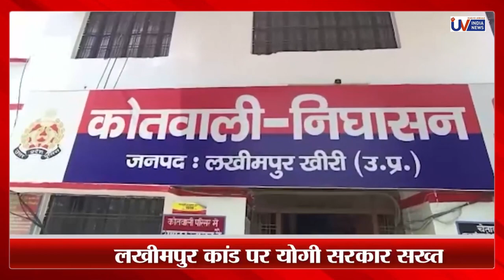Dalit Sisters Found Hanging In Lakhimpur Kheri: 6 Accused In Police Custody; Murder, Rape Case Filed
The bodies of two Dalit sisters were found hanging from a tree in a sugarcane field in Lakhimpur Kheri, Uttar Pradesh. As soon as the information about the incident was received, there was a stir in the area and top police officers have also reached the spot with heavy force. Lucknow zone IG Laxmi Singh has also left for Lakhimpur.

उत्तर प्रदेश के लखीमपुर खीरी में दो नाबालिग दलित बहनों के साथ कथित तौर पर बलात्कार, हत्या. लखीमपुर कांड में यूपी पुलिस का बड़ा एक्शन

The mother of the deceased girls said, She was sitting outside the house with her two daughters aged 15 years and 17 years. Meanwhile, when she went inside the house, only then 3 youths riding bikes reached the spot. Two of those three boys dragged their daughters and made them sit on the bike and fled from the spot with both of them. After that the bodies of both the girls were found hanging from the tree.